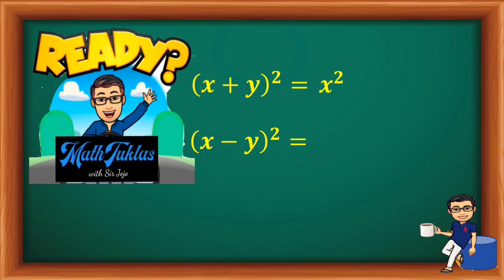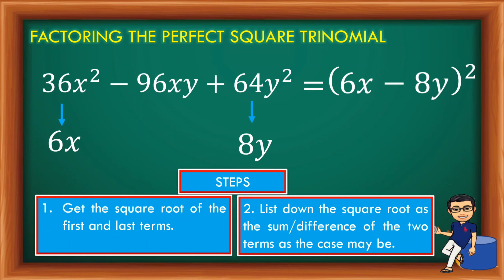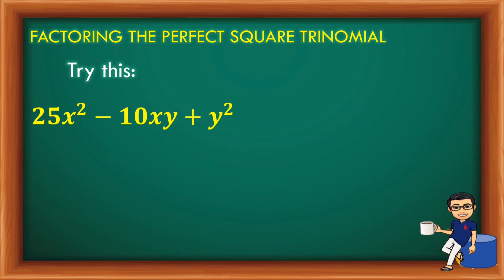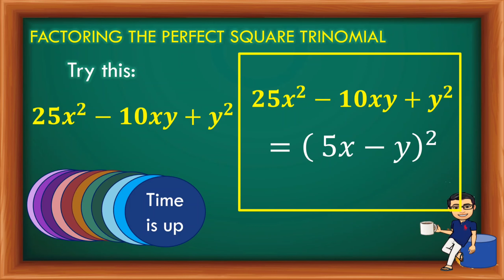Factoring the Perfect Square Trinomial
This presentation is about factoring the perfect square trinomial